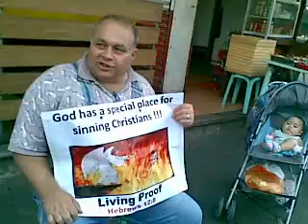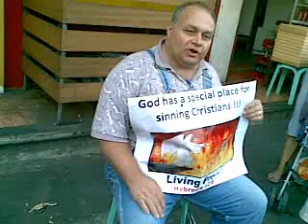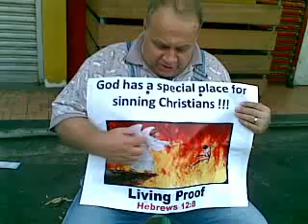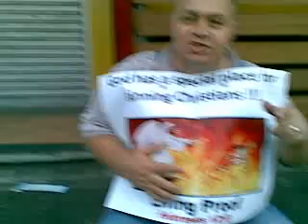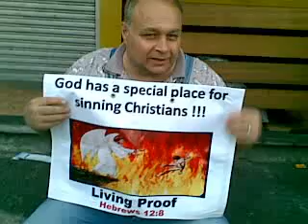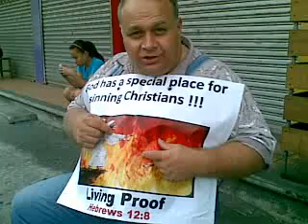If ye be without Chastisment, whereof all are partakers, then you are bastards and not sons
We have adopted the Biblical pattern for training workers and outreach [16 yrs ago]. In the back of the Thompson chain Ref Bible is a page called Footsteps of Jesus and then the following pages are the Missionary journeys of Paul's company [Acts 21:8] and how both Jesus and Paul carried with them both Carnal and Spiritual workers for the sake of training and outreach. When you are on a trip with someone; you learn all their thoughts on family, favorite things, foods, and beliefs etc. So this easy to follow pattern is reproducible wherever and whenever you desire to train missionary workers. Read Acts 1:8... the only 5 step growth sequence listed for every believer in Christ [read and see if you are stunted in your growth]... all of the Disciples and workers of Fox's book of martyrs followed the same pattern. NO DOUBT SOME DID NOT GROW BECAUSE OF ROMANS 8:9